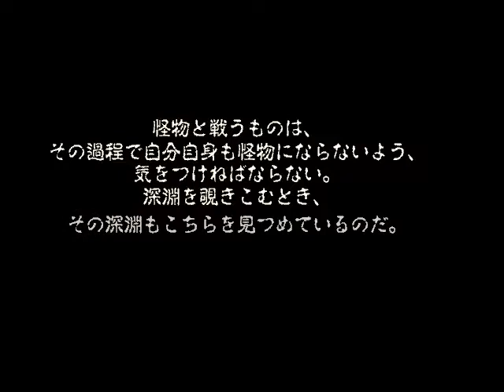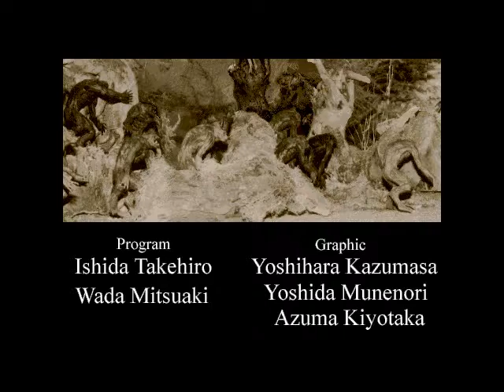VG Museum: Lunatic Dawn II - Opening (FM Towns)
FM Towns

Lunatic Dawn II (1994)